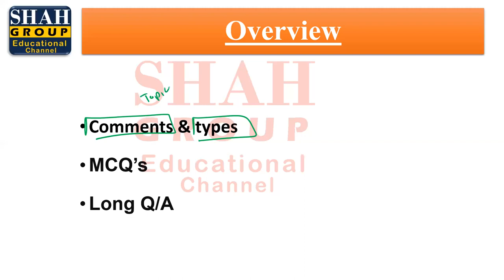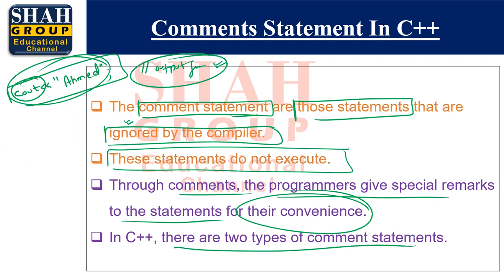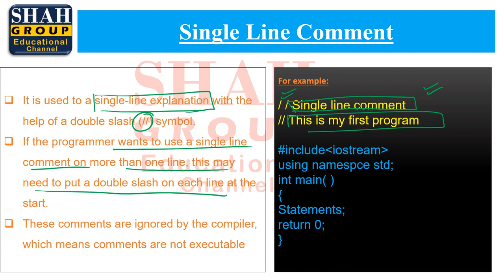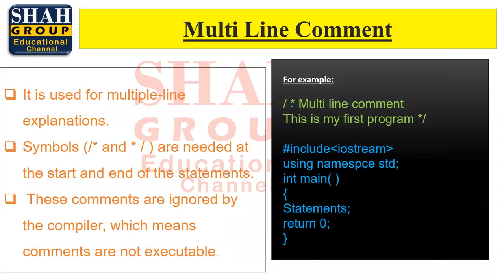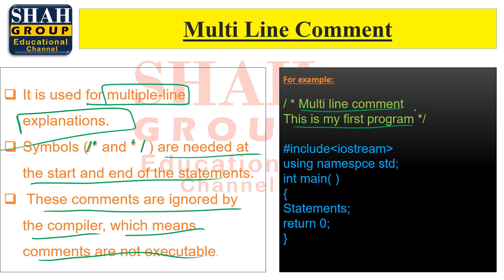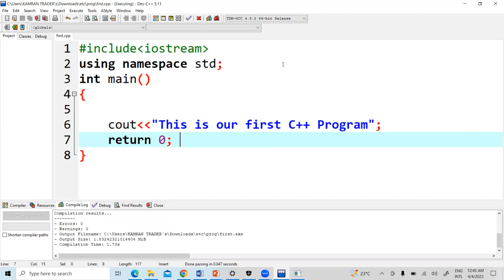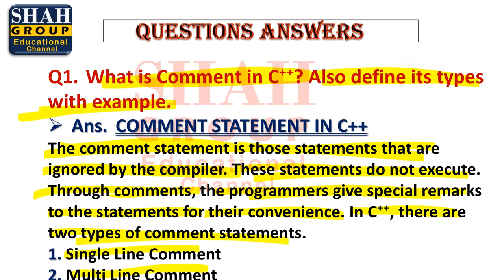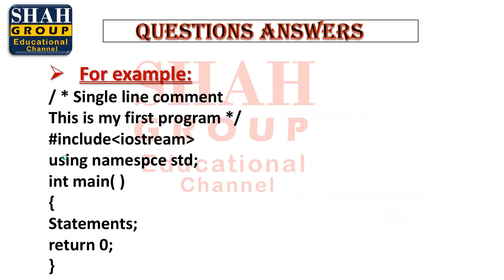X COMPUTER| CHAPTER: INPUT / OUTPUT HANDLING IN C++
X COMPUTER
CHAPTER: INPUT / OUTPUT HANDLING IN C++
TOPIC: COMMENT STATEMENT IN C++